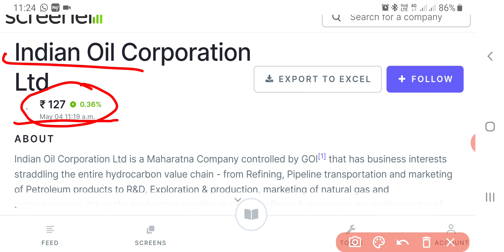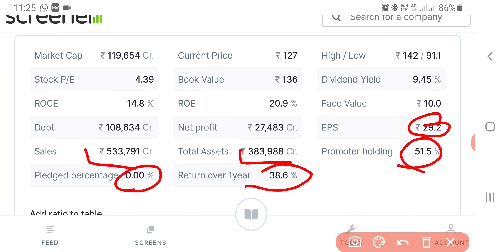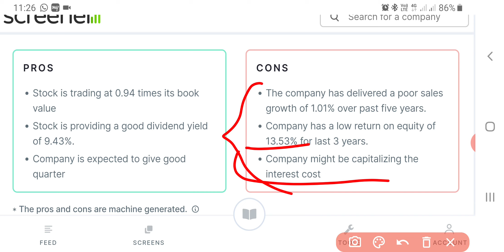IOC Share Latest News | Indian Oil Corporation Share News | Share Market Latest News